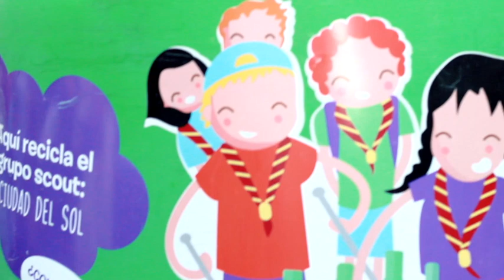ScoutsReciclanVidrio y los Scouts del Ciudad del Sol de Lorca también, a su modo.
El Grupo Scout Ciudad del Sol realizó este video con intención de disponer de un elemento visual para su campaña local y tras acordar que los más de 300 miembros llevaran el primer sábado de reunión en enero botellas y envases recuperados en las cenas y comidas navideñas y de comienzo de año. Scoutsreciclanvidrio es un proyecto de ASDE. Scouts de España y Ecovidrio propuesto a modo de competición dentro de la Federación Scout Exploradores de Murcia EXMU para incentivar el reciclaje entre sus 32 grupos federados y 4000 miembros visibilizando y posibilitando así en sus comunidades locales esta acción tan necesaria. RRR -Reducir, Reutizar, Reciclar-.
Los scouts reciclamos reciclando pues parte de nuestro método.
Aprender haciendo.
El premio es atractivo. Placa solar y acumulador para los tres grupos que más kilogramos consigan recoger en su iglú verde asignado siendo el tope  hasta el 28 de febrero de 2019. El del Ciudad del Sol se encuentra en Calle Corredera a la altura de Plaza de San Vicente.